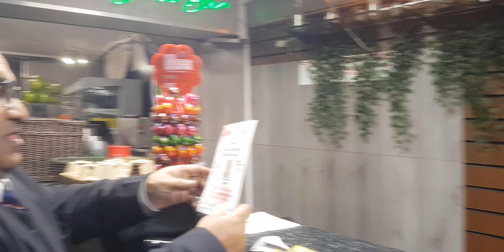manchester to london 5 gupshup with azhar rangeela